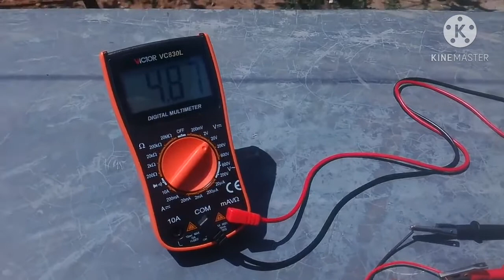How_to_make_solar_panel_solar@home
Leakage tech,izzar so,labarina,A duniya,bugun zuciya,Avengers,gidan badamasi,Kwana casa in,Noun,Bollywood,Nollywood,Hollywood how to make#2021 free internet using#home made#robotic kanti#black robobrain#plasma#mubarakey#muhab#comedy#grand technology science biology gun rocket Amazing top10info 3things how to create#how to get#free data#free enrolled#Leakage tech how to make#2021 free internet using#home made#robotic kanti#black robobin#plasma#mubarakey#muhab#comedy#grand technology science biology gun rocket Amazing top10info 3things how to create#how to get#free data#free enrolled#izzar so#labarina#bugun zuciya#A duniya#Gidan bada masi#Kwana casa in#Noun#Nollywood#kannywood#bollywood#hollywood#yadda ake#cryptocurrency#microwave#macen sirrice#so#yarkabila#fuska biyu#igiyar so#zabina#abdul teach and crypto#bayan fuska#wata sabuwa#yan cirani#ridin zuciya#fauziyya#lafazin so#duka biyu#banibane#zaman aure#rayuwar amina#arashin sani#shinakaso#galaba#sarkakiya#sirrinboye#shirinzuciya#gangari#toshe alkwari#tarkon kwauna#ruhin mijina#so dangin mutuwa#ruwan ido#burin raina#makaranta#dan birni#kaci banza#rakiyar so#zabi#ruhin masoya#yar minista#jummai reza#meenal#bagya lakshimi#so da izza#sirkan zamani#kadarata#wacece#hacking#websites#internet#interview#international#average#car#airplane#jet#amplifier#india#Pakistan#American#weapons#books#electronic#brain#memory#coca cola#Colgate#balloons#css#JavaScript$HTML#airborne#auto#bike#movements#soul#help#money#dollars#pincoin#Bitcoin$network#maintenance#cylinder#cyberspace#security#techno#infinity#infinix#Samsung#Nokia#iPhone#Claude#iron#exchange#green screen#skeletal#